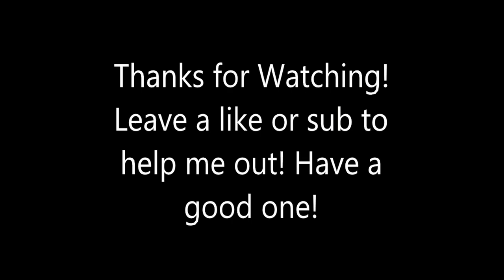BORDERLANDS 3! Ellie (No Commentary)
So i went a little farther with Fl4k, He's decent and i think ill leave him around level 8ish incase i want to play as that character again, at least i dont have to start over.
Next borderlands video is the gunner, i sped through most of these easy missions so i caught up quickly.

The original shooter-looter returns, packing bazillions of guns and a mayhem-fueled adventure! Blast through new worlds & enemies and save your home from the most ruthless cult leaders in the galaxy.

Developer
Gearbox Software
Publisher
2K